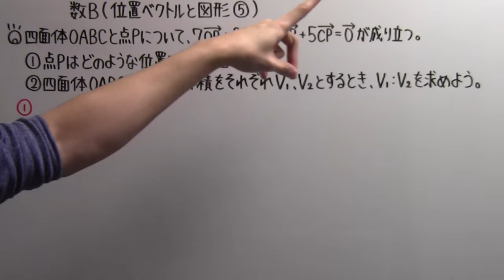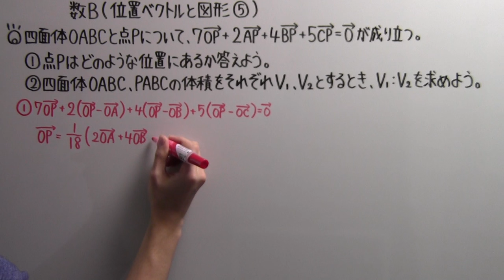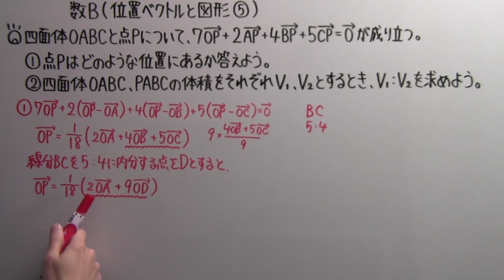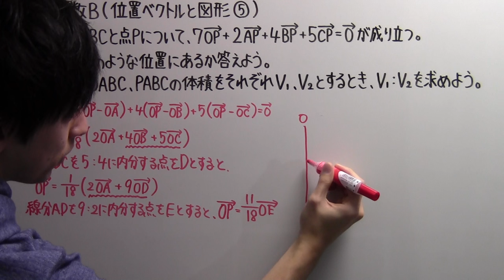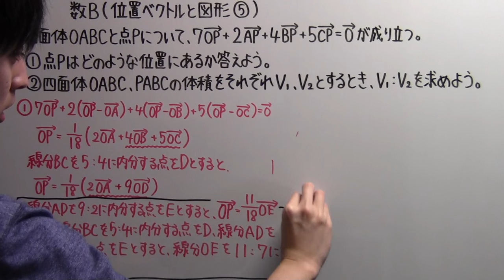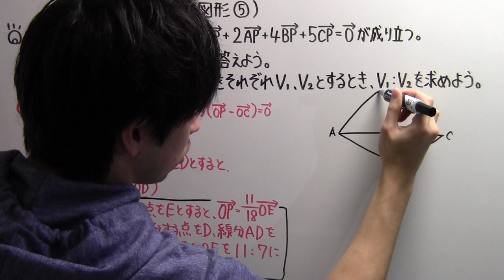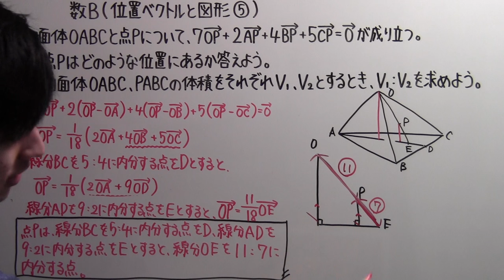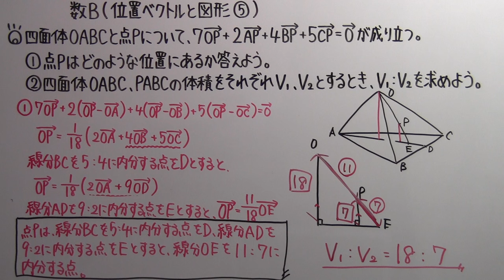【高校数学】 数B－４９ 位置ベクトルと図形⑤